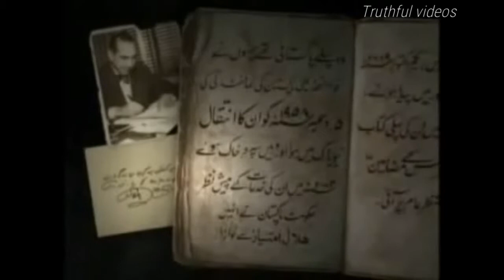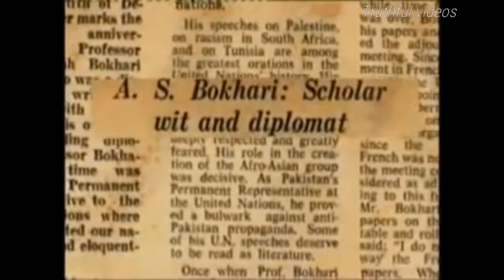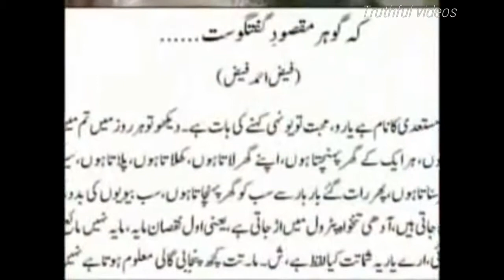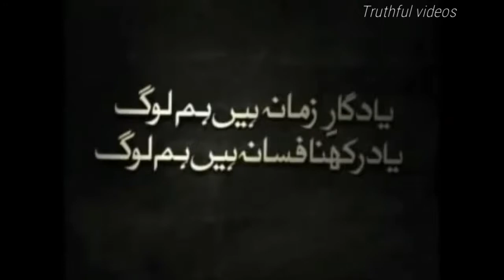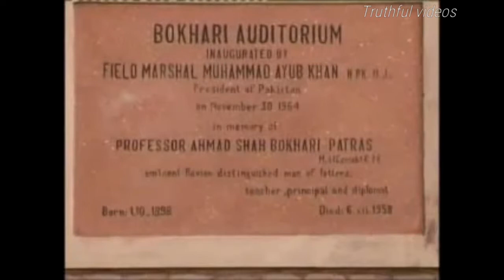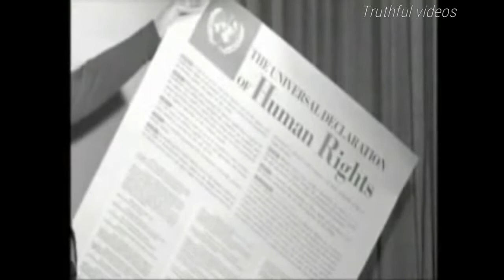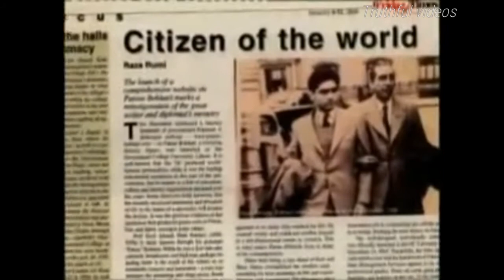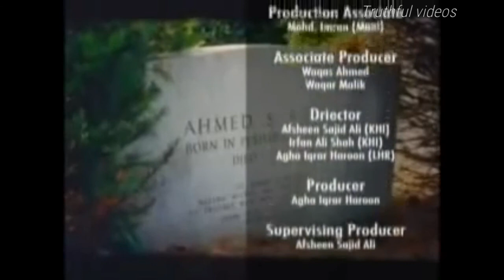Patras Bukhari. The Man . The legend .